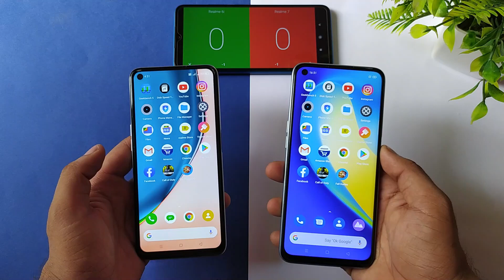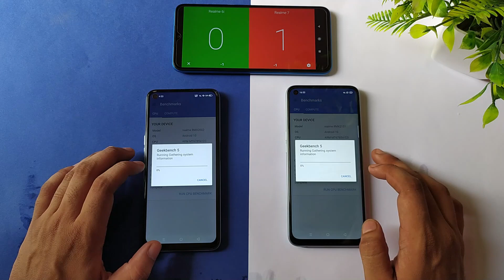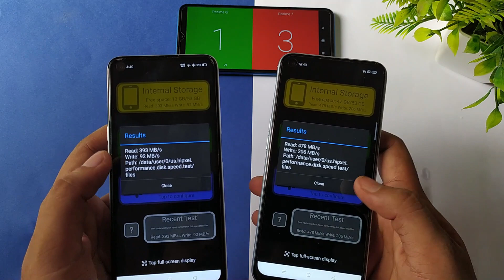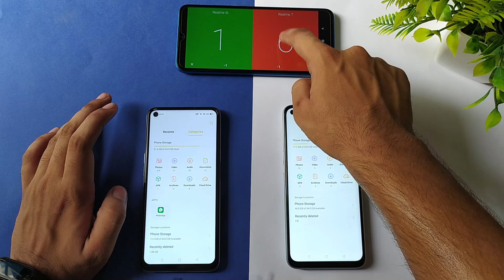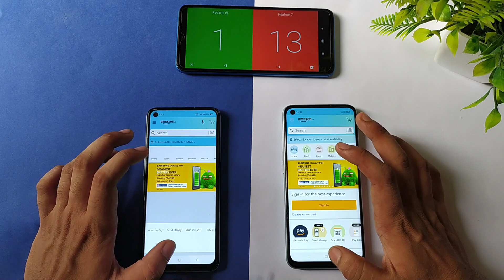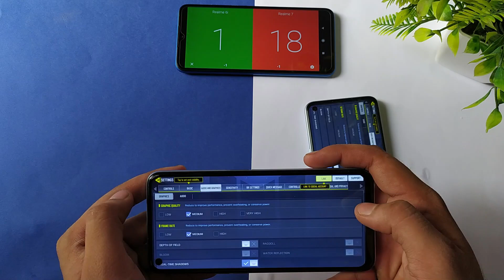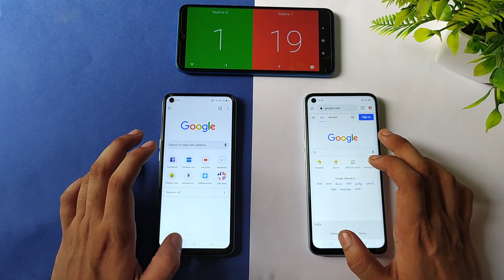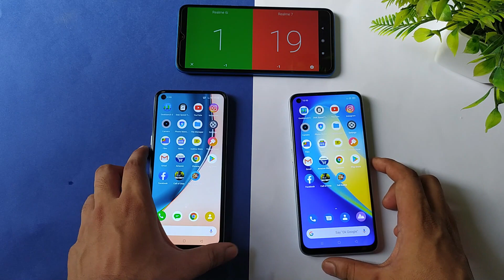Realme 7 VS Realme 6 & 6i : Mediatek Helio G90T Vs Mediatek Helio G95 Speed test comparison | Hindi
Hello Dosto,
 Aaj mene is video me compare kara  rrealme 7 smartphone ko realme 6i smartphone ke sath me . mene in dono smartphone ko. isko aap mediatek helio G90T ka camparison with G95 bhi kae sakte ho. konsa accha hai ? well video dekh lo puri.

My Tripod :
My coller Mic :
Tripod for beginners :

Music Credits.